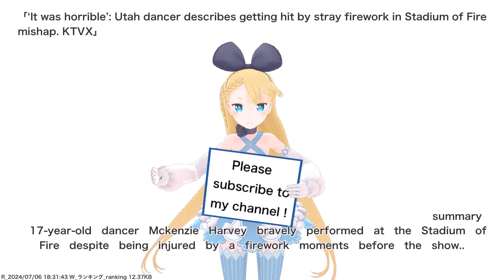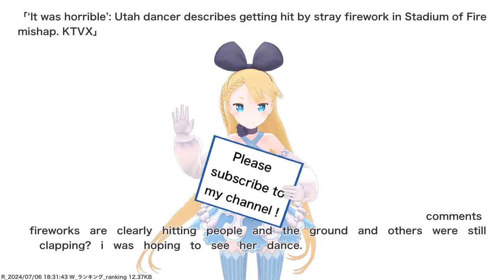‘It was horrible’: Utah dancer describes getting hit by stray firework in Stadium of Fire mishap....